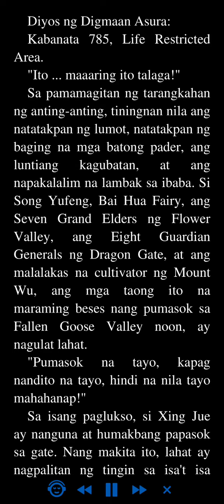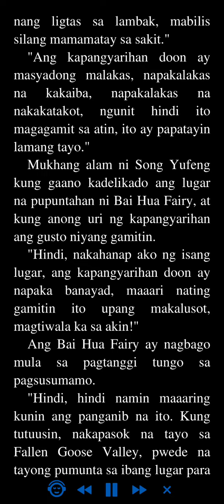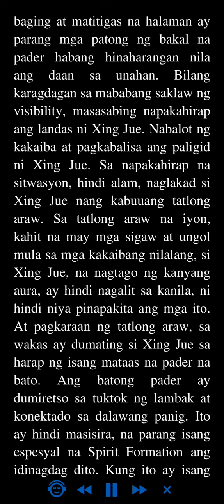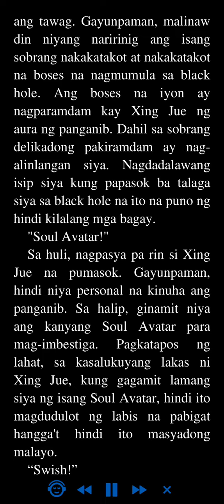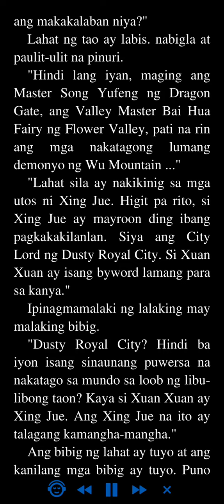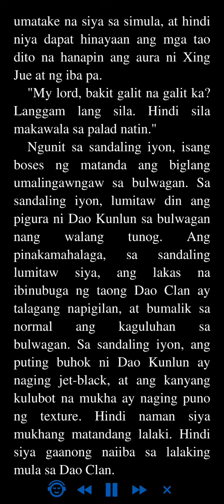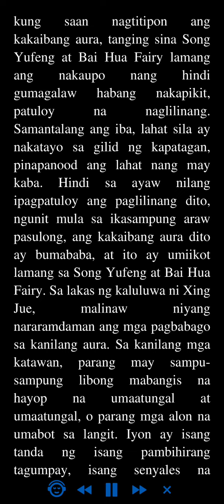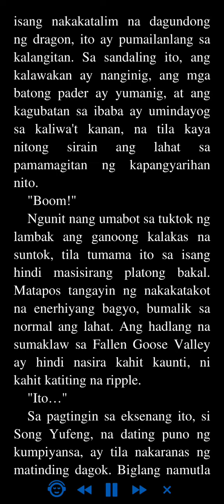Diyos ng Digmaan Asura: Kabanata 785 - 788